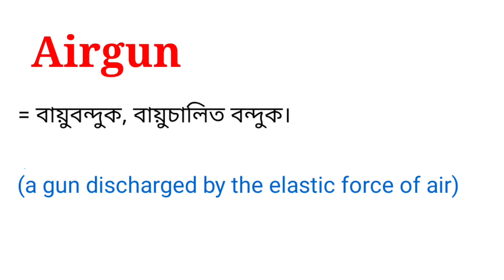Airgun Meaning in Bengali With Example || Airgun শব্দটির বাংলা অর্থ কি হবে ?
এই ভিডিওতে airgun শব্দটির বাংলা অর্থ নিয়ে আলোচনা করা হয়েছে। আশা করছি ভিডিওটি আপনাদের উপকারে আসবে।